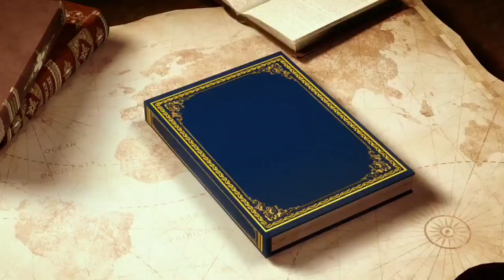East india company का Detailed इतिहास जानिए कैसी छोटी कंपनी ने कैसे पूरे देश को गुलाम बना दिया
East india company also called English East india company formally (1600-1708) Governor and company of merchants of London trading into the East indes or (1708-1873) United Company of merchants of England trading to the East indes, English company formed for the exploitation of trade with East and Southeast Asia and India, incorporated by royal charter on December 31, 1600. Starting as the monopolistic trading body, the company became involved in politics and acted as an agent of British imperialism in India from the yearly 18th century to the mid- 19th century. In addition the 19th century served as a catalyst for the expansion of British influence there.

जय हिंद दोस्तो आज हम इस video के मध्यम से जानेंगे की कैसे ईस्ट इंडिया कंपनी ने भारत को गुलाम बनाया

East india company hindi
How did British empire take over India
East india company history Hindi
How did British empire in India
ईस्ट इंडिया कंपनी का इतिहास
कैसे ईस्ट इंडिया कंपनी भारत पर अधिकार जमा लिए
ईस्ट इंडिया कम्पनी हिंदी में